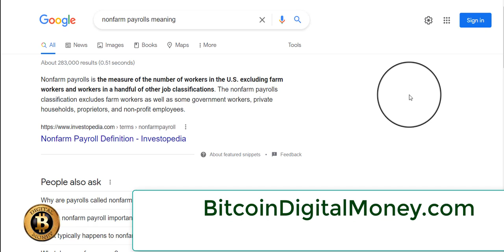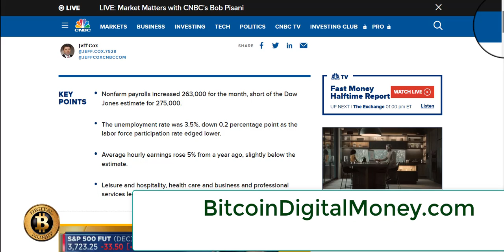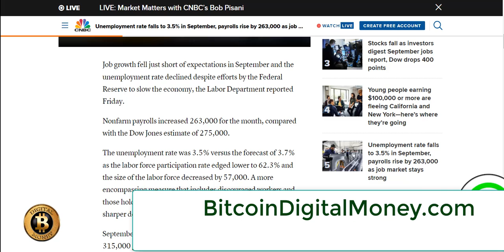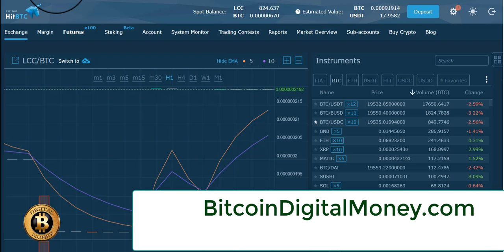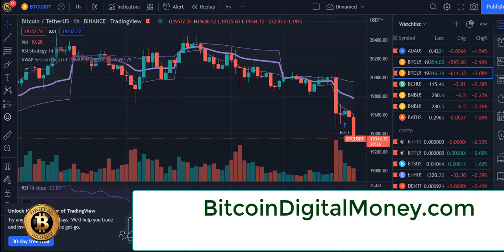NonFarm Payroll Oct 7 2022 | Protect Your Money Fam!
Discussing NFP that just hit Oct.7,2022. Fed hiking rates, which will prob continue thru 2nd qrtr next year. And no I'm NOT setting up a tick tock so stop asking. Bless up!

Stay healthy fam🙏🏽🖤💪🏾 (spiritually, physically & mentally)

Connect on IG: realveganhealthqueen (health)
Connect on IG: realcashflowqueen (business)